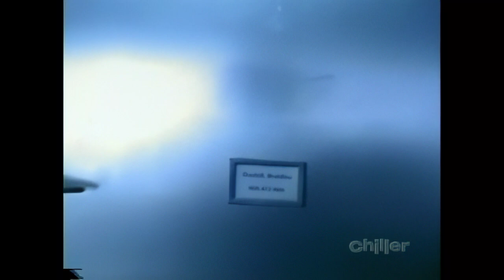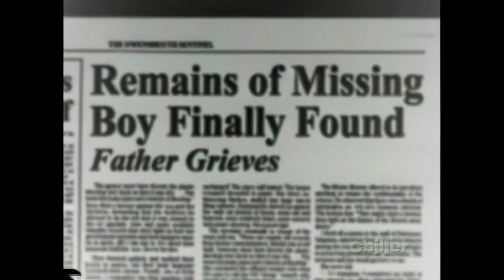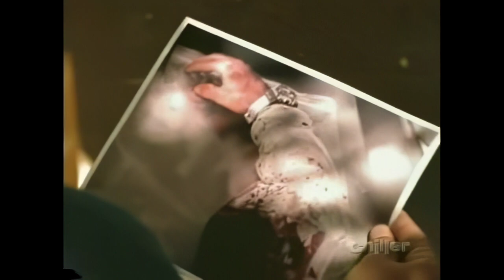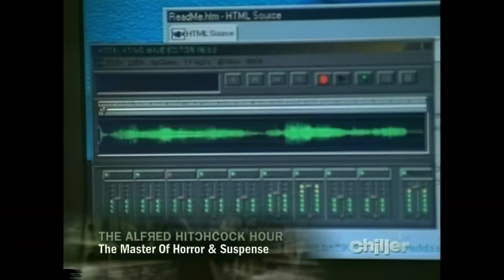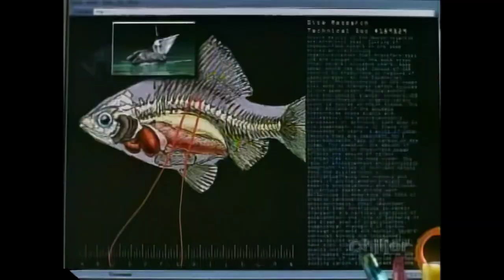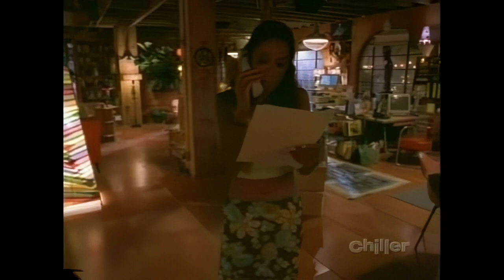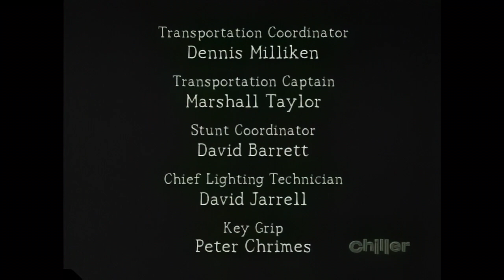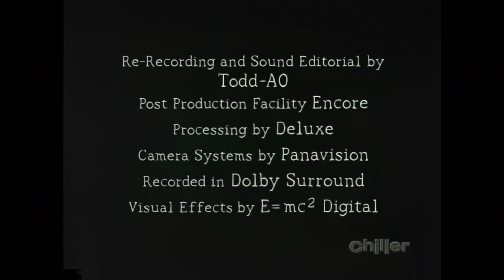Freakylinks - Episode 4 - Subject: Coelacanth This!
Subject: Coelacanth This!

Derek suspects that a prehistoric creature has survived to this day (just like prehistoric fish species Coelacanth) and is killing people in the woods near a conspiratorial small town. The locals and the sheriff refuse to assist him.